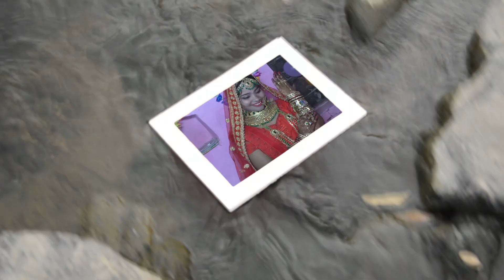Traditional Mithilanchal Vivah | Shravan Weds Raushni | Best Indian Weding 2022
Capturing great video footage is only the beginning of the process in Producing an effective web marketing video. The next step is to edit the video so that it looks amazing, sounds great, and ultimately has a professional feel. At Shree Laxmi Productions, our team of experienced video editors create a professional product using Adobe Creative Suite, Final Cut Pro & Filmora. We edit all types of video projects, both short and long form content. We also provide audio editing services for various Projects